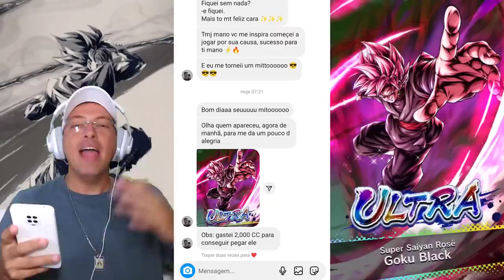GASTEI MEUS CRISTAIS NO ULTRA GOKU BLACK ROSE! DRAGON BALL LEGENDS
Ele chegou hoje no Dragon Ball Legends: Goku Black Ultra!
Jogadores, eleve todo o seu Ki e me mandem suas Energias!
Vamos juntos, tentar pegar esse personagem!!